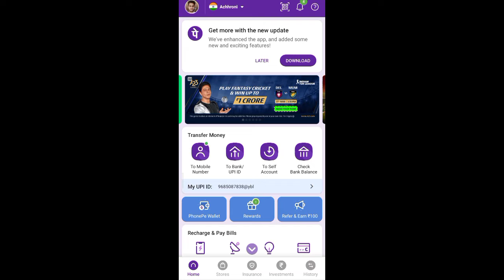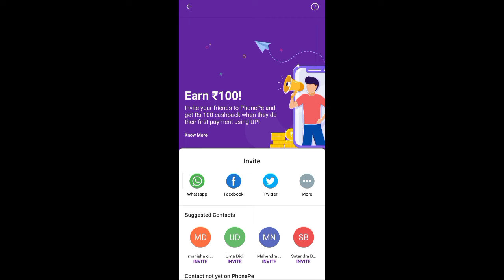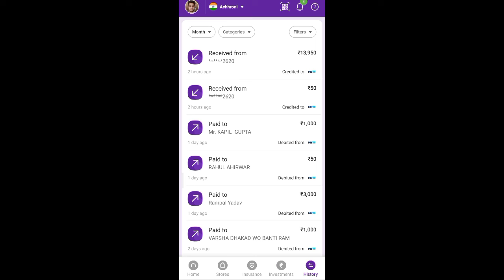how to earn money // best earning app //phone pay se earning kaise karen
Online paise kaise कमाए
Phonepe से पैसे कैसे कमाए
 phonepe के कमाई कैसे करें